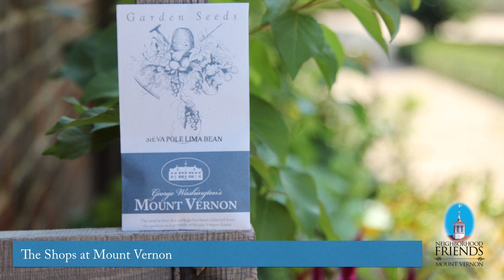Neighborhood Friends Business Sponsorship Shops HD